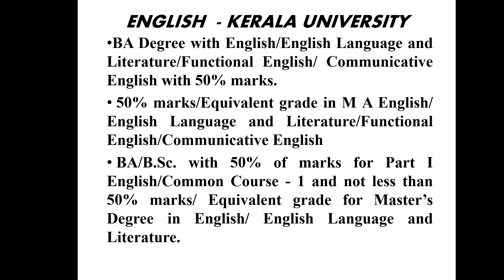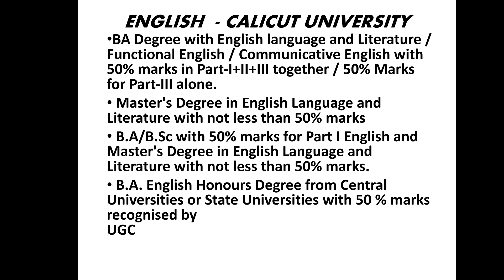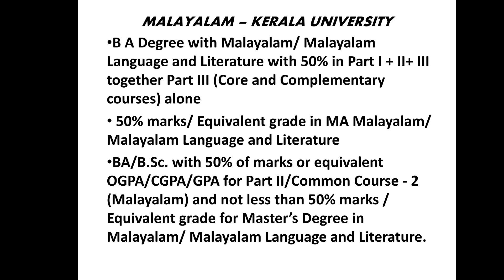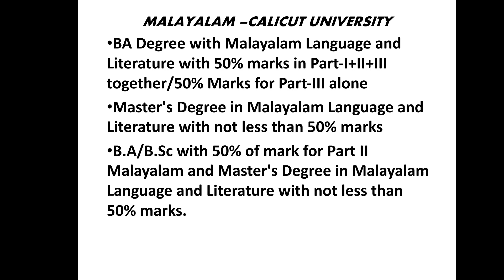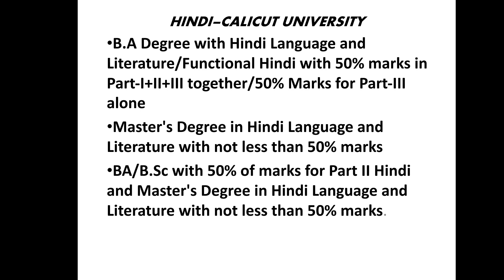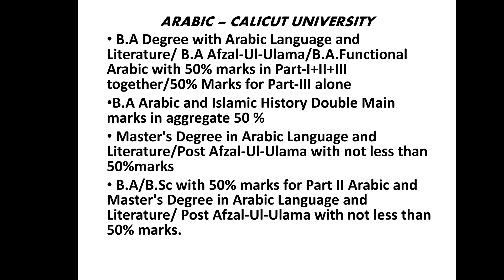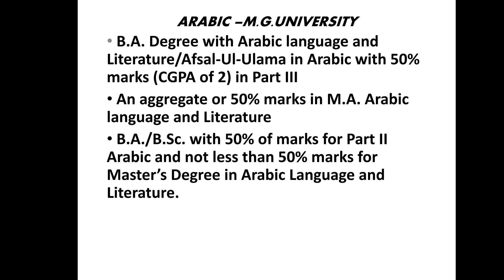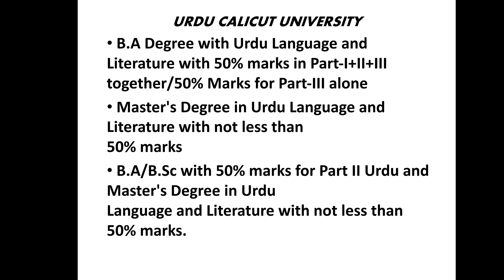ഭാഷാ വിഷയങ്ങളിൽ ആർക്കെല്ലാം B.Ed ചെയ്യാം | B.Ed Admission 2022 | B.Ed in Languages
ഏതൊക്കെ വിഷയം പഠിച്ചവർക്കാണ് ഭാഷാ വിഷയങ്ങളിൽ B.Ed ചെയ്യാൻ സാധിക്കുക
B.Ed Optional Subject Selection - Languages ( English, Hindi, Malayalam, Arabic, Sanskrit, Urdu, Tamil)